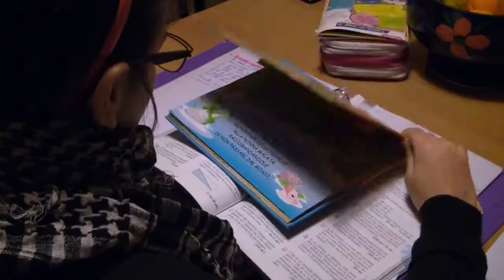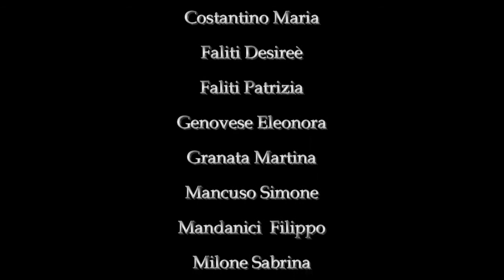Ciak Junior 2013 - Una storia importante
Cortometraggio vincitore, per il 2013, del primo premio al XXIV Festival Internazionale CIAK JUNIOR di Treviso - Gruppo ALCUNI, sezione Video Scolastici.